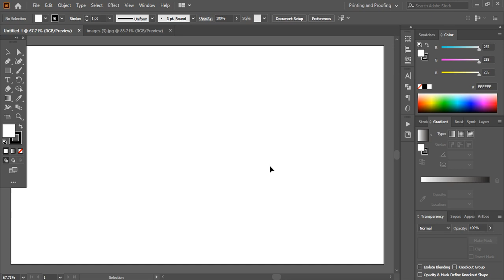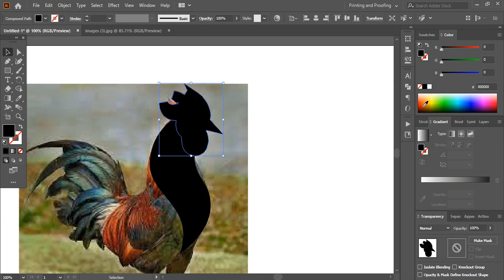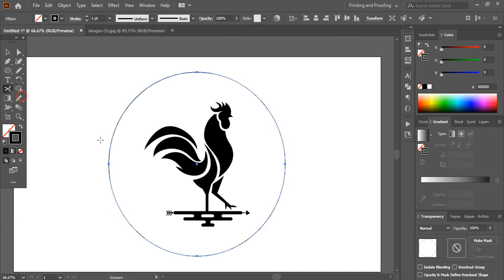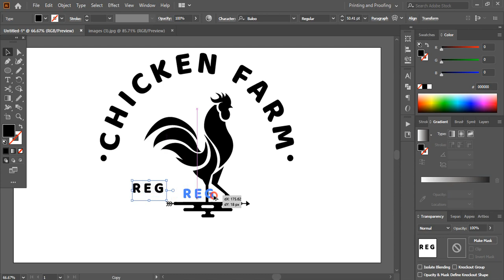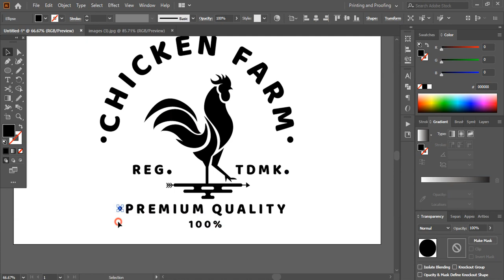How to create logo by tracing real picture in Adobe illustrator | Graphic design tutorial